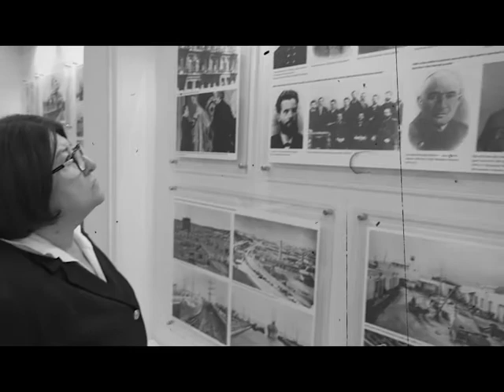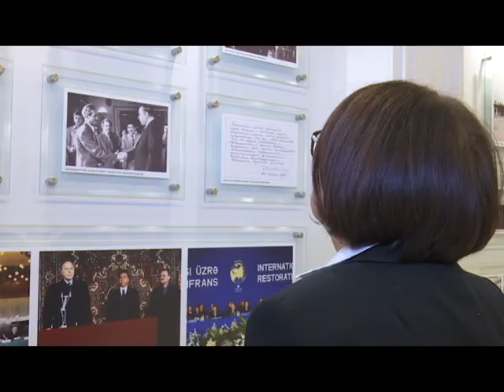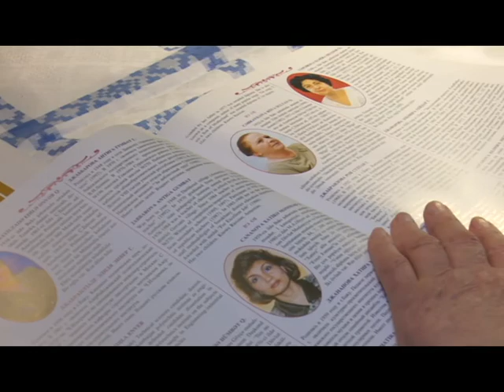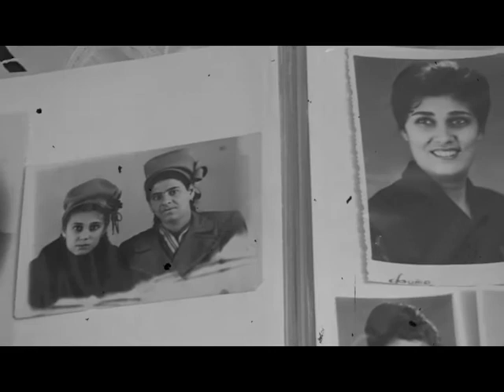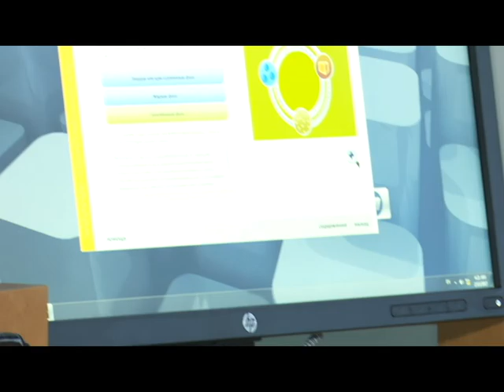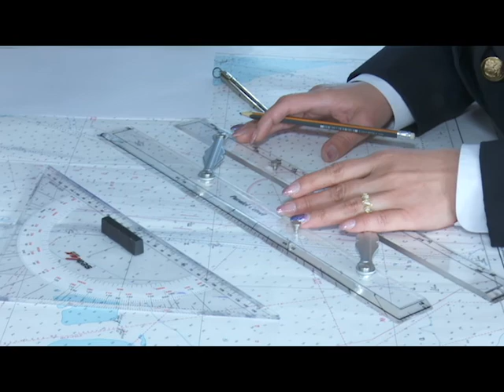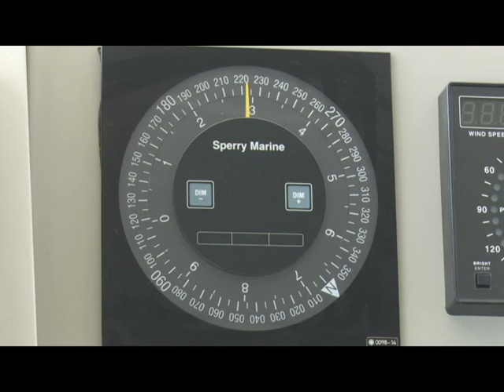Azərbaycan Xəzər Dəniz Gəmiçiliyi - 8 mart qadınlar günü təbriki (2017)